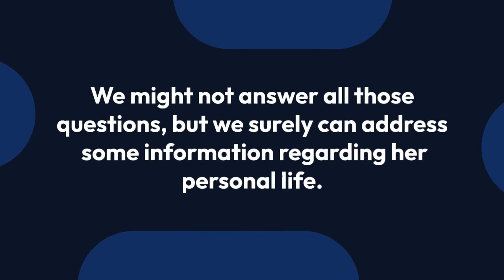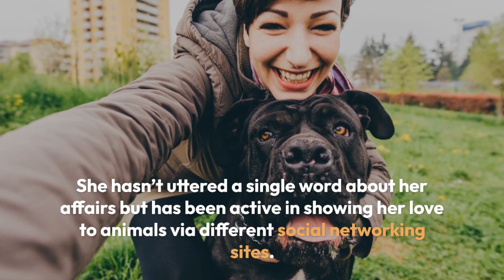About Dilshad Vadsaria From Dating Affairs She Might Be Hiding To The Reason For Her Mixed Ethnicity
Hollywood is the place where you can find two different celebrities; one who uses the issues of their personal life as a publicity stunt and the other who prefers maintaining privacy in their personal life.

“30 Minutes or Less” star Dilshad Vadsaria is one of those celebrities who has maintained huge privacy in her off-screen life. As she is one of the gorgeous aspiring actors, she has large fans following who have many questions regarding her personal life like "Are you dating?", "Who is your boyfriend?", and “What do you want in your husband?”

We might not answer all those questions, but we surely can address some information regarding her personal life.